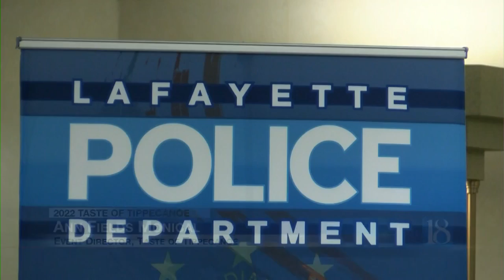Law enforcement ready for safe Taste of Tippecanoe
Lafayette Police Sergeant Scott Anderson says the department always has a set number of officers at events based on the expected number of participants. Anderson says in addition to ensuring the safety of the entire group, people need to individually prepare themselves as well.